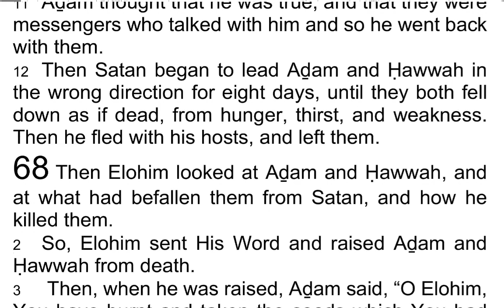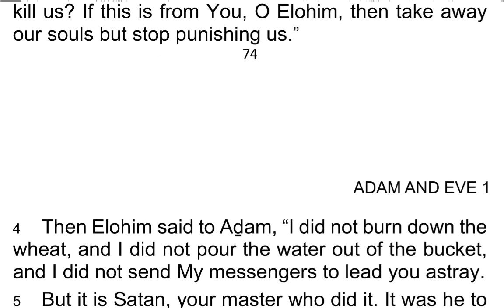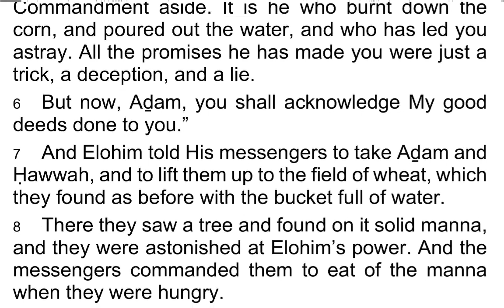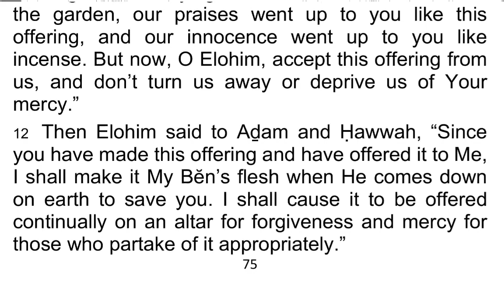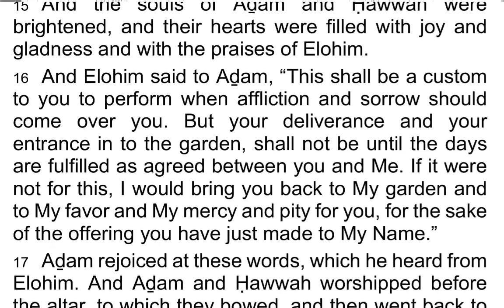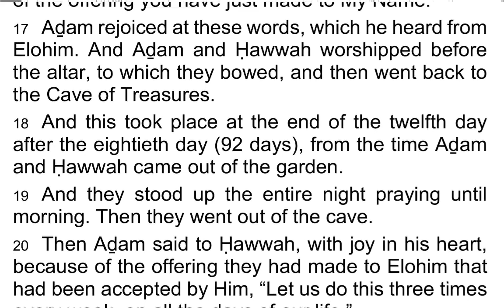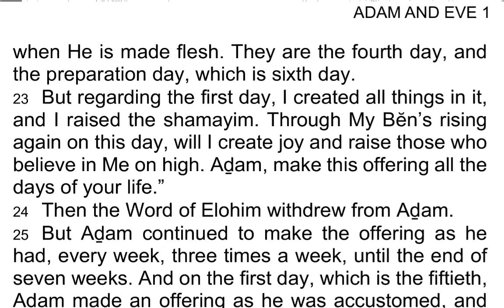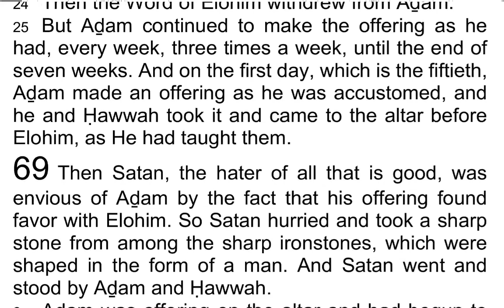The 1st Book of AḎAM & ḤAWWAH / Adam & Eve 68 - I Read My Scriptures! ❤️ 📖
Today's Reading:
1 Then Elohim looked at Aḏam and Ḥawwah, and at what had befallen them from Satan, and how he killed them.

2 So, Elohim sent His Word and raised Aḏam and Ḥawwah from death.

3 Then, when he was raised, Aḏam said, “O Elohim, You have burnt and taken the seeds which You had given us. You have emptied out the bucket of water. And You have sent Your messengers, who have caused us to lose our way from the corn field. Will You kill us? If this is from you, O Elohim, then take away our souls but stop punishing us.”

4 Then Elohim said to Aḏam, “I did not burn down the wheat, and I did not pour the water out of the bucket, and I did not send My messengers to lead you astray.

5 But it is Satan, your master who did it. It was he to whom you have subjected yourself, while setting My Commandment aside. It is He who burnt down the corn, and poured out the water, and who has led you astray. All the promises he has made you were just a trick, a deception, and a lie.

6 But now, Aḏam, you shall acknowledge My good deeds done to you.”

7 And Elohim told His messengers to take Aḏam and Ḥawwah, and to lift them up to the field of wheat, which they found as before with the bucket full of water.

8 There they saw a tree and found on it solid manna, and they were astonished at Elohim’s power. And the messengers commanded them to eat of the manna when they were hungry.

9 And Elohim admonished Satan with a curse, not to come again and destroy the field of corn.

10 Then Aḏam and Ḥawwah took of the corn, and made an offering of it, and took it and offered it up on the mountain, at the place where they had offered up their first offering of blood.

11 And they offered this offering again on the altar they had built at first. And they stood up and prayed, and besought 𐤉𐤄𐤅𐤄 saying, “O Elohim, when we were in the garden, our praises went up to you like this offering, and our innocence went up to you like incense. But now, O Elohim, accept this offering from us, and don’t turn us away or deprive us of Your mercy.”

12 Then Elohim said to Aḏam and Ḥawwah, “Since you have made this offering and have offered it to Me, I shall make it My Bĕn’s flesh when He comes down on earth to save you. I shall cause it to be offered continually on an altar for forgiveness and mercy for those who partake of it appropriately.”

13 Then Elohim sent a bright fire over the offering of Aḏam and Ḥawwah and filled it with brightness, grace, and light. And the Ruaḥ ha’Qodesh came down on that offering.

14 Then Elohim Commanded a messenger to take fire tongs, like a spoon, and take an offering and bring it to Aḏam and Ḥawwah. And the messenger did so as Elohim had Commanded him, and offered it to them.

15 And the souls of Aḏam and Ḥawwah were brightened, and their hearts were filled with joy and gladness and with the praises of Elohim.

16 And Elohim said to Aḏam, “This shall be a custom to you to perform when affliction and sorrow should come over you. But your deliverance and your entrance in to the garden, shall not be until the days are fulfilled as agreed between you and Me. If it were not for this, I would bring you back to My garden and to My favor and My mercy and pity for you, for the sake of the offering you have just made to My Name.”

17 Aḏam rejoiced at these words, which he heard from Elohim. And Aḏam and Ḥawwah worshipped before the altar, to which they bowed, and then went back to the Cave of Treasures.

18 And this took place at the end of the twelfth day after the eightieth day (92 days), from the time Aḏam and Ḥawwah came out of the garden.

19 And they stood up the entire night praying until morning. Then they went out of the cave.

20 Then Aḏam said to Ḥawwah, with joy in his heart, because of the offering they had made to Elohim that had been accepted by Him, “Let us do this three times every week, on all the days of our life.”

21 And as they agreed on these words and Elohim was pleased with their thoughts and with the decision they made.